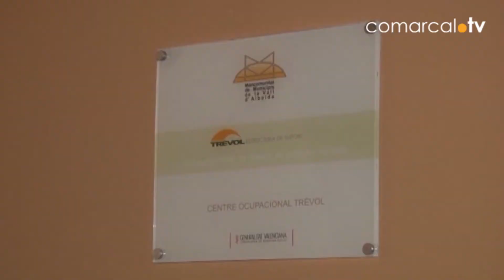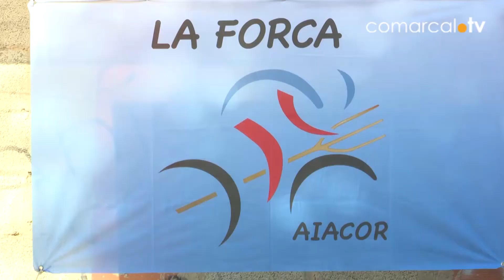Informatiu 30-08-21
Benigànim ja ha proclamat la seua Regina de Festes en el primer acte oficial de les mateixes. En res podran veure com de bonica va ser eixa esperada vesprada a la localitat de la Vall d’Albaida. Ara com sempre els avancem altres noticies al nostre sumari.

Lia Martínez és la recentment proclamada Regina de les Festes de la localitat de Benigànim, un càrrec que ja ostentava des del passat 2020 però del que podrà gaudir aquest any, en els pròxims dies.
Seguim a la comarca, però en aquest cas fem parada a l’Olleria on han començat les Festes Majors i de Moros i Cristians, com ja saben marcades per la pandèmia. Si els agrada la pólvora els convidem a gaudir del so dels 55 quilos que la pirotècnia Nadal Marti va disparar el passat diumenge.
Tots aquestes festes s’han pogut realitzar amb la modificació que ha anunciat la conselleria de Sanitat. Festes, sí, però amb mascareta sempre, amb distància i sense aglomeracions.
Seguim a la Vall d’Albaida, per a contar-los l’actualitat del centre ocupacional Trèvol per a persones amb discapacitat funcional. Bones noticies perquè la Generalitat subvencionarà 15 places més amb l’objectiu de millorar el servei social.
Acabem en clau esportiva; També el passat diumenge, al poble de Ricardo Tormo, les bicicletes van ser protagonistes. Vora 200 ciclistes federats i tants altres aficionats i curiosos no van faltar a la cita de les escoles de ciclisme que va tenir lloc a Aiacor.